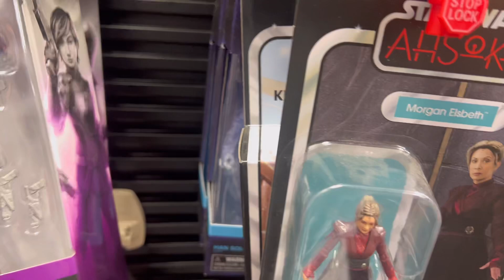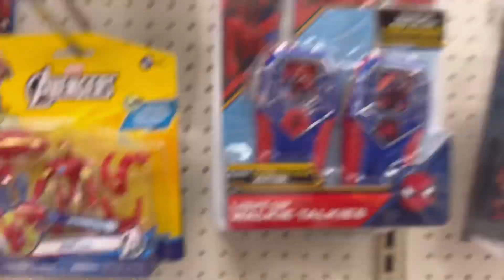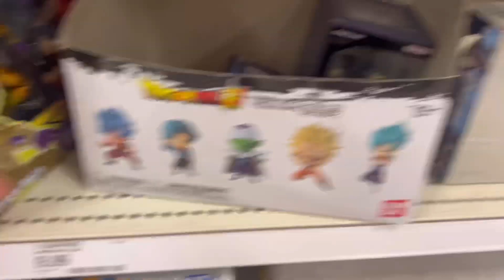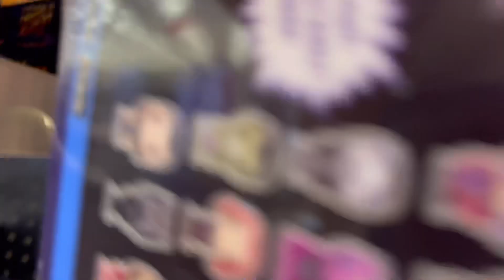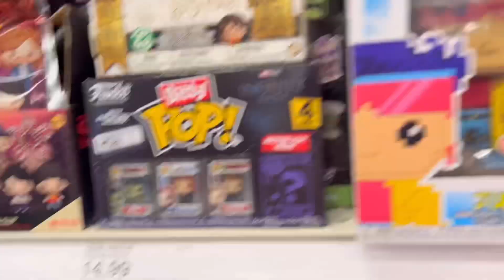Toy Hunt Thursday Episode 7!!!